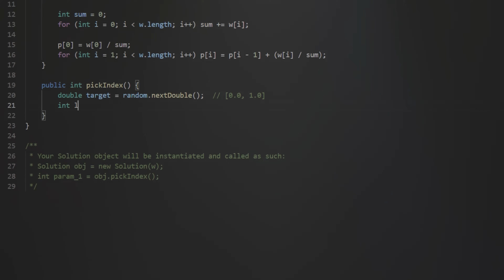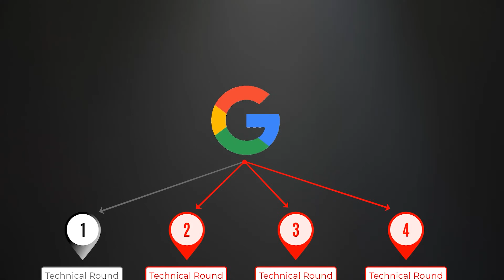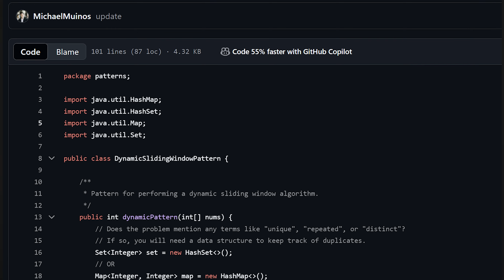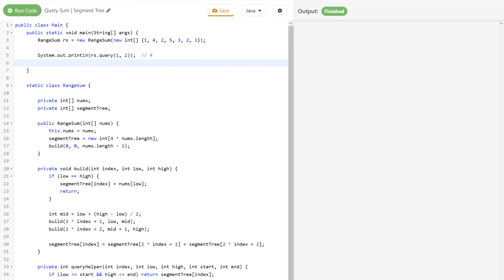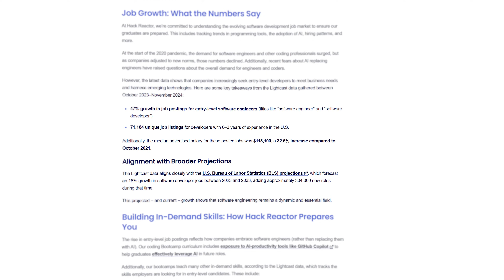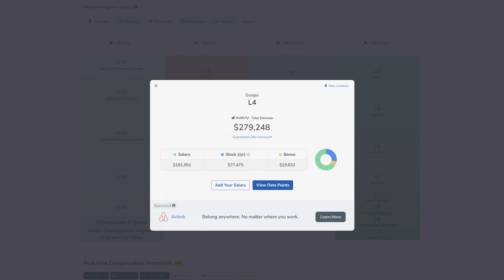Coding Interviews Have Changed Significantly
Check out my interview prep platform for mastering the coding patterns!